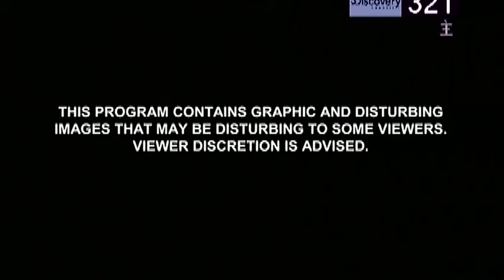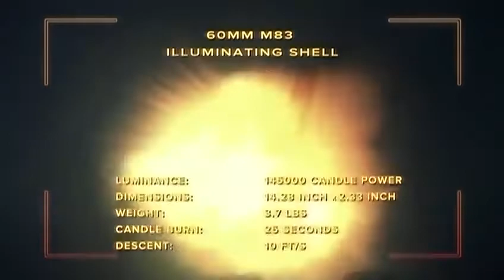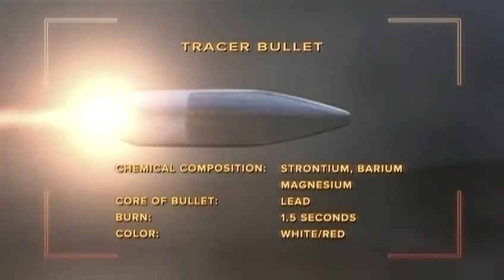■朝鮮戦争・長津湖の戦い（人海戦術vs米海兵隊）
何やら最近騒がしいと思ったら、何でも中共がこの戦闘をテーマにプロパガンダ映画を制作し盛大に（誇大）広告して歴史を歪曲していると聞く。ま、「白髪三千丈」の人達だから「さもありなん…」とは思うのだけれど、何せ日本も最近は受験丸暗記教育が主流で生徒も教師も考えるということをしない。それが「勉強」であり「暗記」が学力だと思っている。これではイザ戦争になった時「殺してちょうだい…」と同じ、餓鬼のけんかのレベルでしかない。台湾有事も懸念が高まっている折に、こんなお子ちゃま兵士、将校ばかりでは、とてもじゃないが勝ち目は無い。そんな訳で（老婆心）このドキュメンタリーをUPした。

米国の海兵隊生存者達が語っているように、常に頭を働かせ、先を読んで、先手を打つ。これが戦場で生き残る唯一、最大の法則だ。これはローマ帝国の昔から変わらない。その意味で、①当初の中共軍の戦略は的を得ていたし、攻撃された後、②退却時に見せた米国海兵隊の撤退作戦も見事だった。そういう意味では一勝一敗、人海戦術は成功して後、失敗した。過日のアフガン撤退の不手際と比べると大違い、当時の司令官、マッカーサー元帥と現在のバイデン政権、ミリー統合参謀本部議長との頭の回転はおそらく数百倍違うだろう。こんな愚かな大統領、軍司令官が現役で居るのだからプーさんが「（やるなら）今でしょ…！」と考えるのは当然だ。そういう意味で日本も台湾も準備した方がいい。

注：
　言うまでもない事だが戦闘そのものは数（兵員）が多い方が優勢になる。その数の優位性を最大限に利用したのが海兵隊を奥へ奥へと引き込んで、少数集団に分散させ、大規模な待ち伏せ攻撃で分断、殲滅を図った朱徳司令官の戦術だ。これは功奏した。機動力も最新兵器も、航空支援も無い、軽装備の歩兵集団で一気呵成に攻めかかる人海戦術はこの時点では成功、海兵隊は大損害を蒙り混乱した。が、近代兵器と機動力、加えて太平洋の島々で日本軍との死闘を経験した海兵隊員達は戦力が1/2、1/3になっても抵抗を続け、分散した部隊がしだいに合流して戦力を増していく。司令官朱徳はこの時点で諦めるべきだった。なぜって機動力の無い、歩兵中心の中共軍では撤退する米軍を追撃出来ない。大規模な軍ほど移動には時間がかかる。まして機動力の無い中共軍。厳寒の山中、無理に追撃すれば今度は逆に分散して長く伸びた端の部隊から個々に撃破・殲滅されてしまう。そして実際にそうなった。特に米国の航空支援が可能になる地域に入ったとたんナパーム弾やら40mm機銃など近代兵器の猛攻を受け、中共軍の損害はおびたただしい数になる。この局面では人海戦術は完全に破綻・敗北した。このような中共軍の指揮命令系統の脆弱性はおそらく今でも変わっていない。なぜならそれは中共という社会、そのものを反映しているからだ。台湾有事ではこの教訓が生かされるだろう。